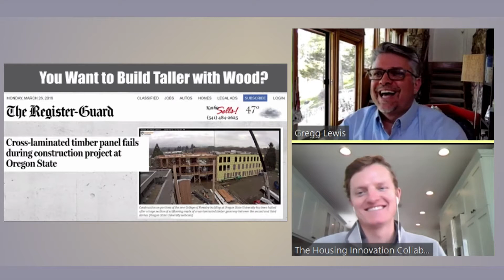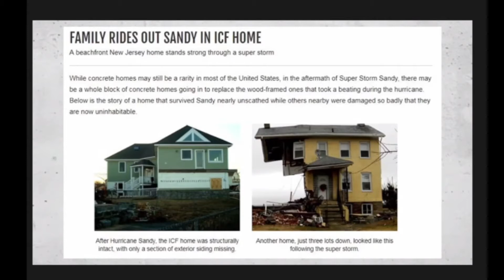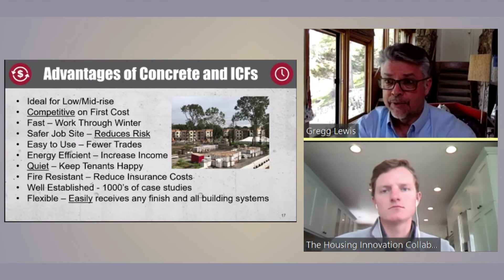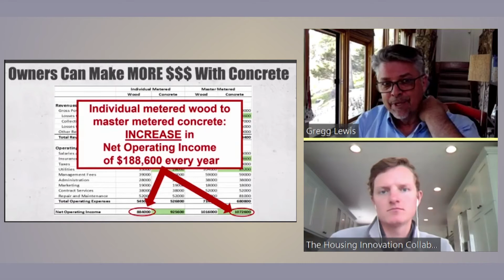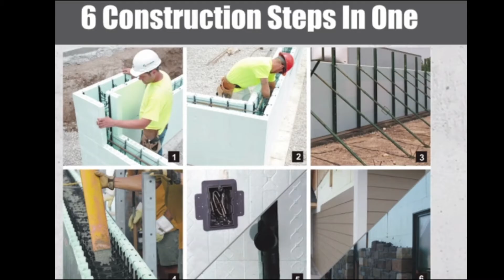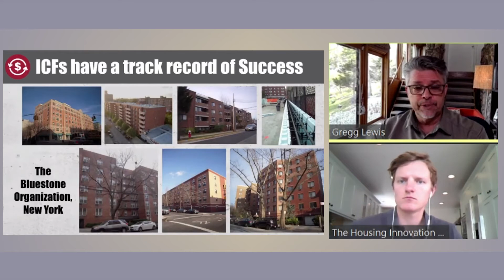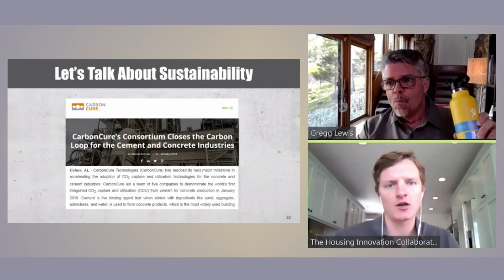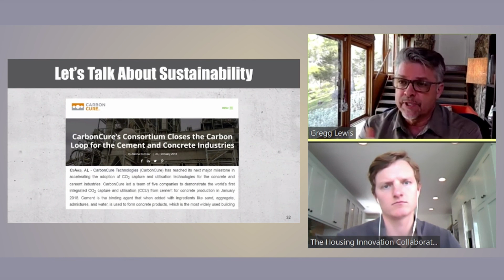Ep. 18: The Future of Concrete Construction // The Essential Housing Campaign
Gregg Lewis
EVP, National Ready Mixed Concrete Association (NRMCA)

Concrete has been the primary material for residential construction since the beginning of civilization. As our cities continue to grow to new heights, learn more about the benefits, criticisms, and new possibilities of concrete construction, including prefab trends, insulated concrete forms (ICFs), and new more sustainable mixtures of concrete.

Presented as part of The Essential Housing Campaign, a community-building campaign, led by The Housing Innovation Collaborative, to build more housing for our essential workers in the communities they serve, in Los Angeles and beyond.

0:00 Hook
1:00 Introduction
3:00 Concrete benefits
5:00 Case study examples
6:00 What are "insulated concrete forms"?
8:00 Concrete's green aspects